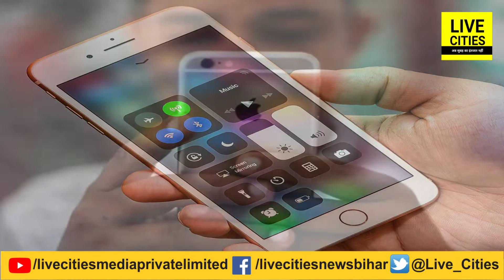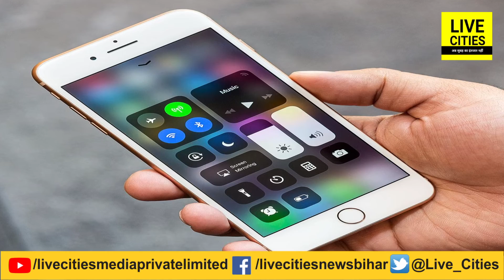Bluetooth के पीछे Technology नहीं बल्कि इस राजा के ऊपर पर रखा गया नाम…| LiveCities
देखें वीडियो,  इस डिवाइस का नाम क्यों पड़ा ब्लूटूथ, इस राजा के ऊपर पर रखा गया नाम, बहुत दिलचस्प है कहानी...